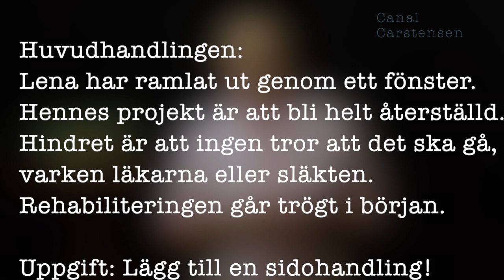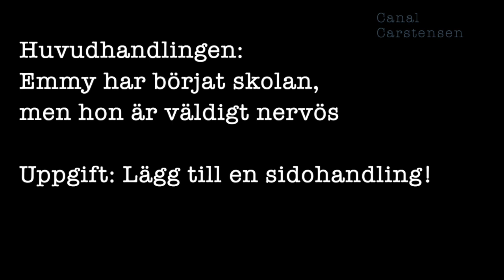Romanskrivarskolan #4: Sidohandlingen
Har du en bra romanidé men undrar hur den ska kunna bre ut sig på 300 boksidor?
Har du börjat skriva en roman men känner att din story behöver fördjupas?
Svaret på båda frågorna är oftast: Se till att komma på några sidohandlingar!
Sidohandlingen (subplotten) fördjupar, ger motstånd, komplicerar och får oss att tycka att huvudhandlingen plötsligt är mycket mer intressant.

Men vad är en sidohandling då?
Precis det berättar jag om i detta klipp.